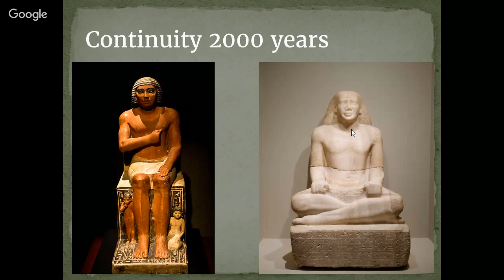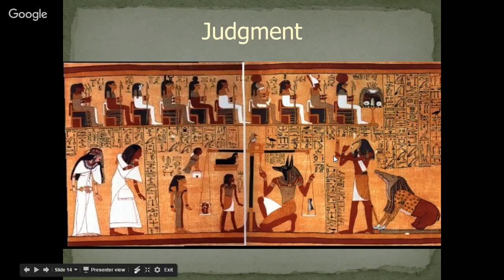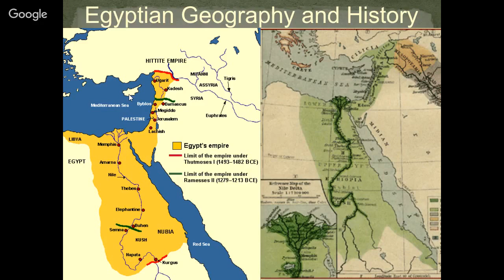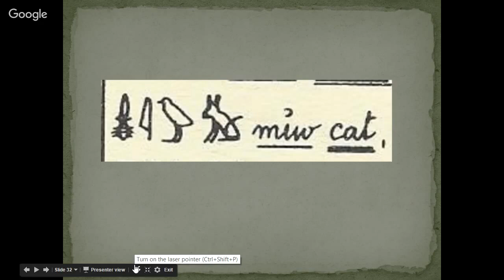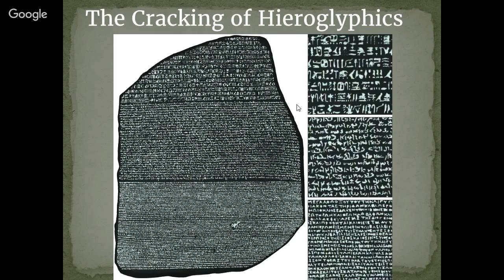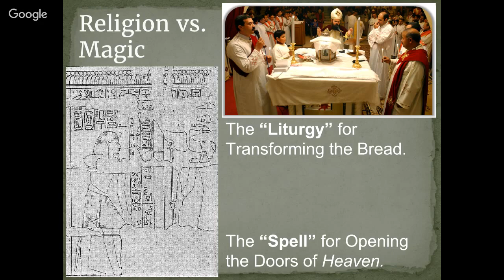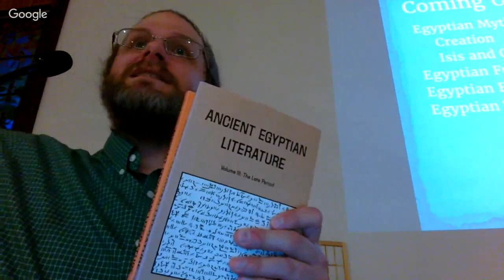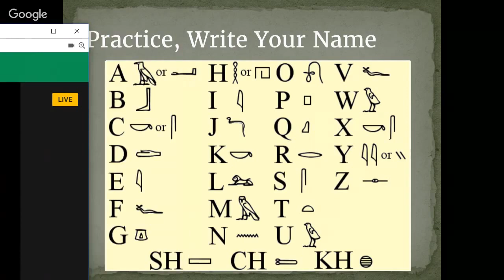UULA Adult RE: Ancient Egypt Part 1: Egyptian History, Writing, and Magic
UULA Adult Religious Education class presented Friday, April 21st at 6:30 pm Mt time giving an introduction to the religious traditions of Ancient Egypt.

Last month, we gave an overview of religious prehistory in general. A link to a recording of that presentation is available

This month, we will begin our discussion of Ancient Egypt. We will very briefly overview the geography and chronological history of Egypt, to give context to the rest of the discussion. We will then discuss the specific prehistory of Egypt, and we will describe the invention of writing in Egypt, that brought Egypt out of prehistory, and into the realm of recorded history. We will discuss how the Egyptian writing system works, and I will even teach you to write your name in Egyptian Hieroglyphics!

We given an overview of Egyptian magical practices and beliefs, and describe the core problem that the Egyptian religion attempts to solve (what the Egyptians called isfet), as well as the proposed political, theological, mythical, and ethical solutions it offers to this core problem (what the Egyptians called maat).

At the end of the lecture, I suggest several books for those who want to learn more. These books (and a few others) can be found in the following document (that I intend to update over time):